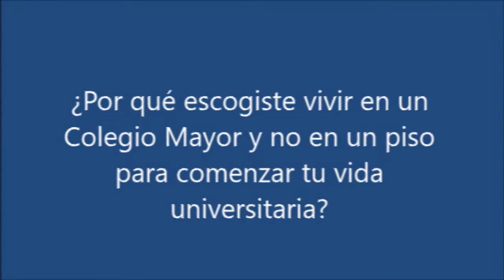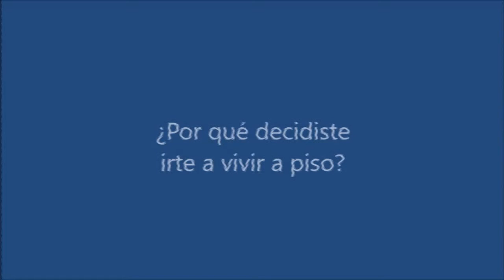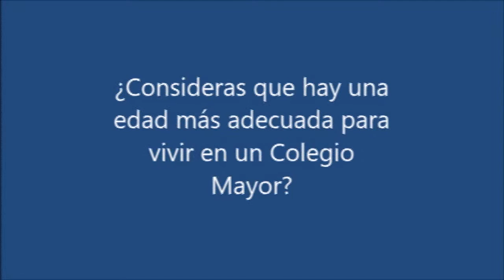Entrevista Alicia López. Colegial de CMU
Entrevista a una de las colegiales del CMU Chaminade